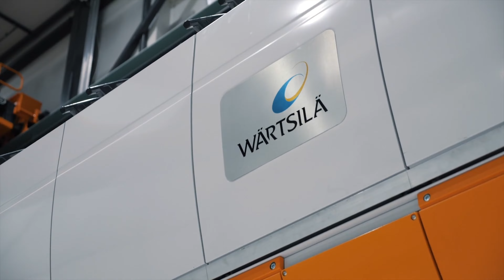Wärtsilä’s hydrogen engine power plant - a major step towards net zero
Join us as we showcase significant steps we've taken towards a 100% renewable energy future—the launch of the world's first large-scale 100% hydrogen engine power plant. This pioneering innovation marks a significant achievement towards net-zero emissions and transforming the future of power systems. In this video, we dive into sustainable fuels, hydrogen development, and our commitment to the renewable energy future.